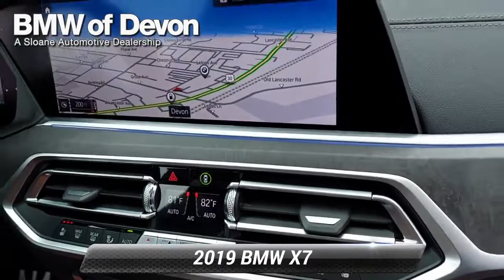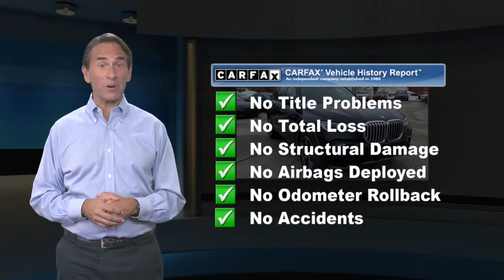Used 2019 BMW X7 xDrive50i, Devon, PA 2047839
BMW of Devon a Sloane Dealership, serving the communities of West Chester, Downingtown, Phoenixville, Fort Washington, Ambler, Plymouth Meeting, Bucks county Ardmore, Bala Cynwyd, Narberth, Wayne, Radnor, Wynnewood, Atlantic City, Washington DC.

[RLVID:11606:3bce112b87353189:2dbd4f20ddf9ec3c:1]